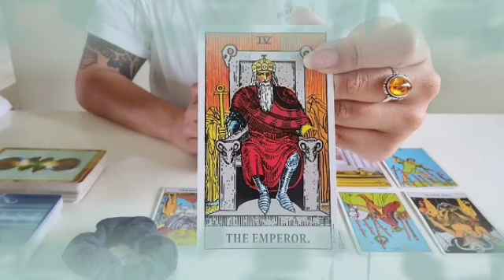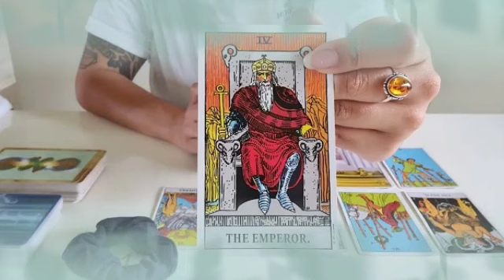برج الثور من 27 إلى 31 ديسمبر 2021 // حبيبك بيعشقك♥بيتمنى إشاره منك😌عايزاك تسامحه يا ثور🙏